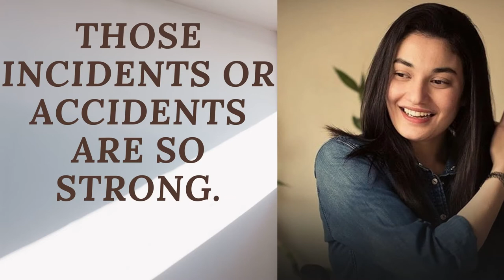Muniba Mazari new status/😍cute photos 😍